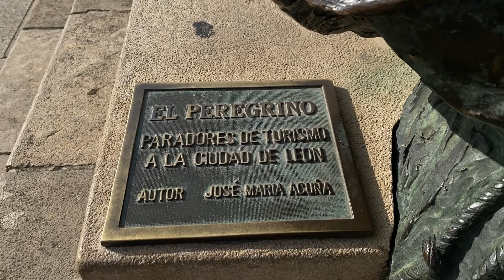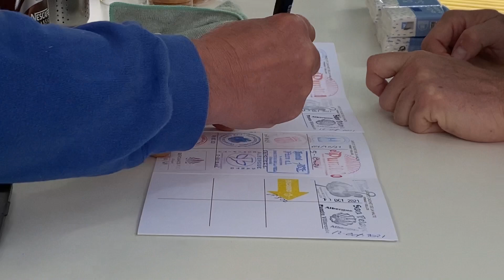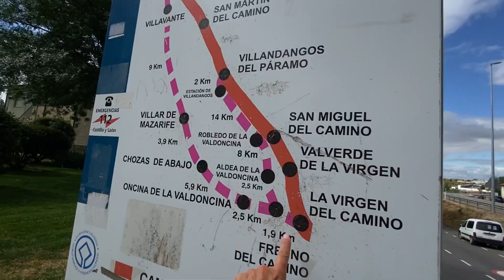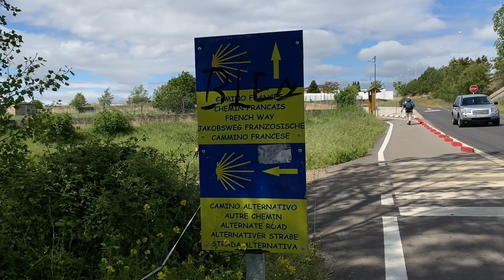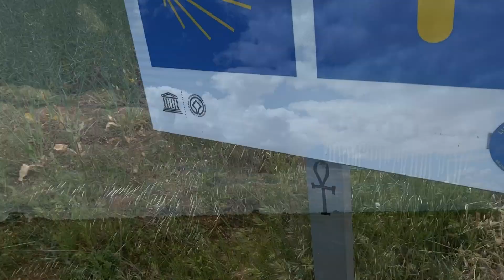Camino Frances 27- le vent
Jour 27  De LEóN à Villar de Mazarif

Après avoir traversé la France sur le chemin de de Compostelle par la voie de Vézelay, je continue jusqu'à Santiago,  . . . avec mon amie Gina, en espérant récolter des fonds pour l'association "les enfants sans cancer" dont voici le lien :